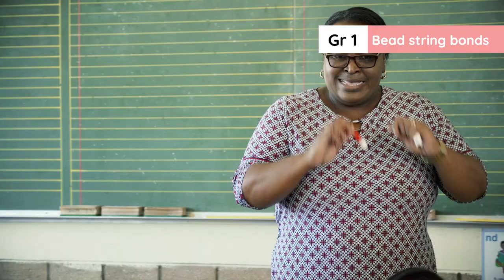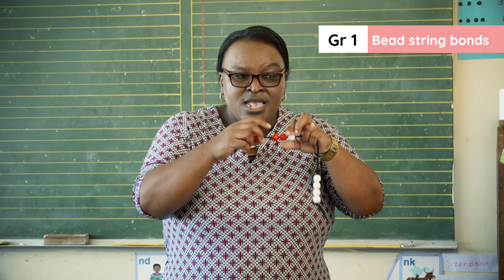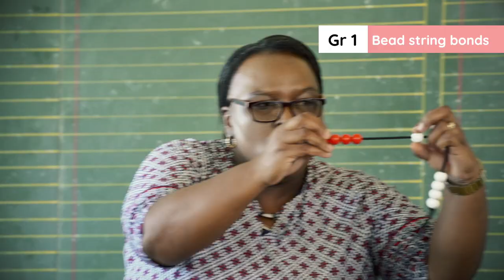2.11.1. Mental Maths clip Week 3: Bead string bonds